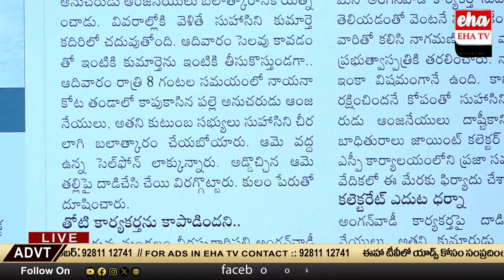చీర లాగి, సెల్ ఫోన్ లాక్కున్న..! | Ha***sm**t on Anganwadi worker | TDP Vs YCP | Eha TV